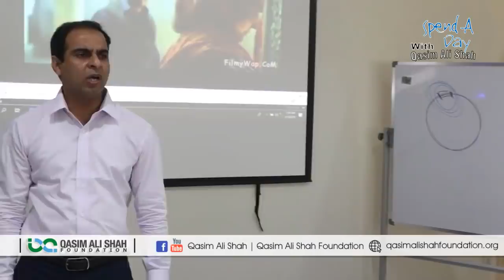Zindagi Ki Jang | Qasim Ali Shah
In this video, Qasim Ali Shah talking about on the topic "Zindagi Ki Jang". He is also sharing his experience, wisdom and knowledge that will be helpful for all of those who want to know about this topic.

Qasim Ali Shah is a Public Speaker- Teacher- Writer- Corporate Trainer & Leader for every age group- Businessmen- Corporate executives- Employees- Students- Housewives-  Networkers- Sportsmen and for all who wish everlasting Success- Happiness- Peace and Personal Growth. He helps people to change their belief & thought pattern- experience less stress and more success in their lives through better communication- positive thinking and spiritual knowledge.

FOLLOW ME ON THE SOCIALS